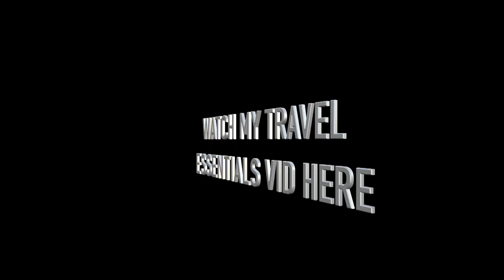THE DRUNK CHALLENGE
(use code K3CHOCOLATE for $5 credit)
MY WISH LIST

♡SHOPAHOLIC?

EXTENSIONS: Use at
SMILE SCIENCES: Use code K3 for 50% off your entire order, code K3chocolate to get Sweet Teeth whitening kit for just $29 or code K3choc to get the whitening pens for $19
MY SELF TANNER

Kristina Urribarres

11054 Ventura Blvd #252
Studio City CA 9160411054 Ventura Blvd #252
FREE FOOD DELIVERY: use code 8YES3 or sign up with this this
DNA TEST DISCOUNT